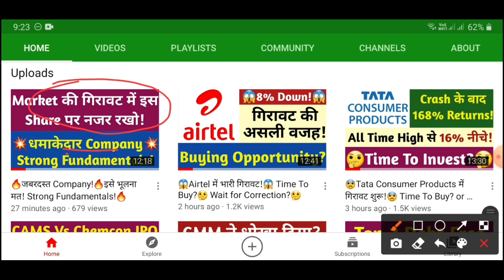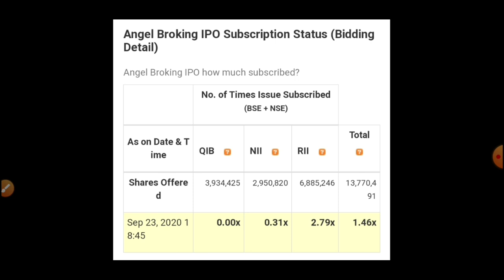😔Angel Broking IPO Day 2 Update😔QIB 0 Times Subscription!😱 Apply or Avoid?😨